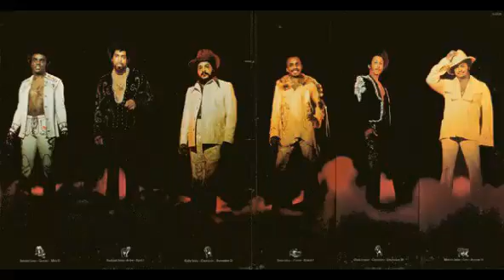The Isley Brothers - For The Love Of You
This song is The Heat Is On (1975) album. Enjoy!